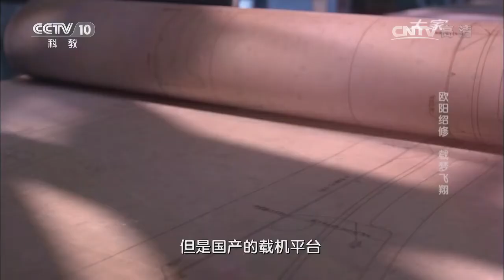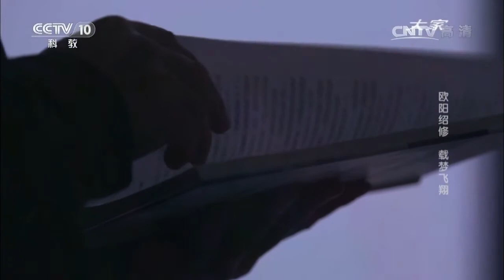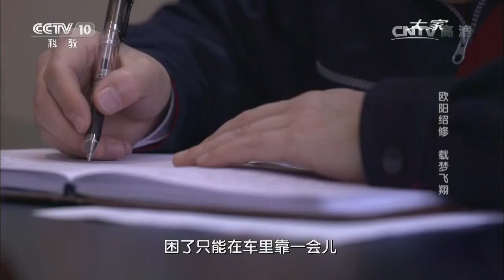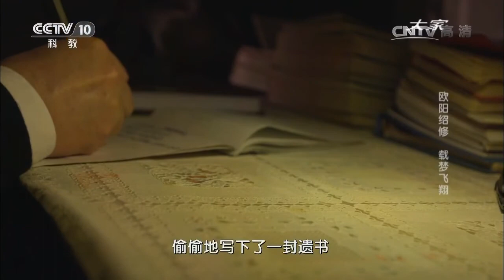20170628 大家 欧阳绍修 载梦飞翔